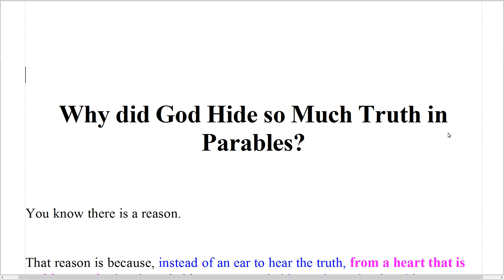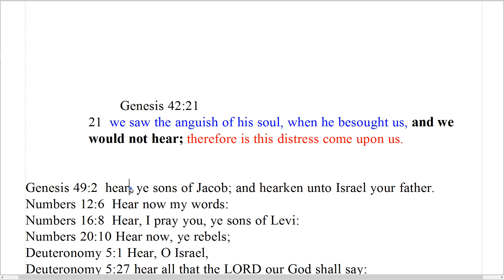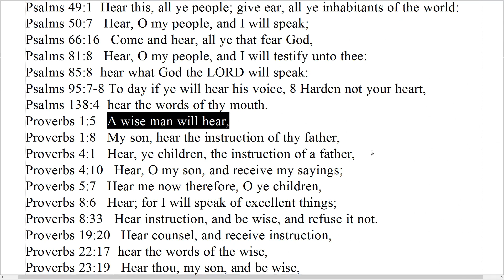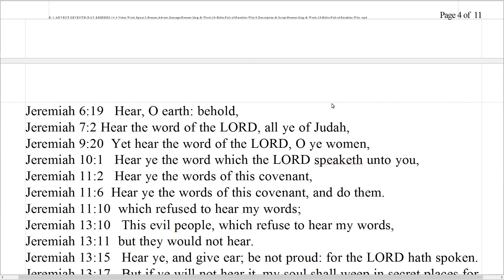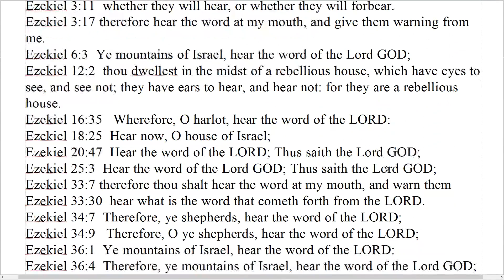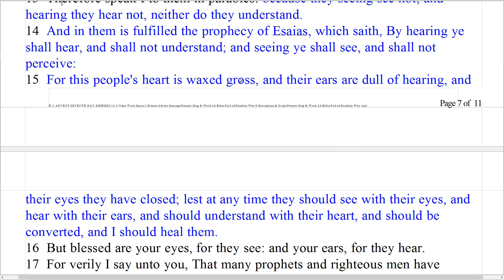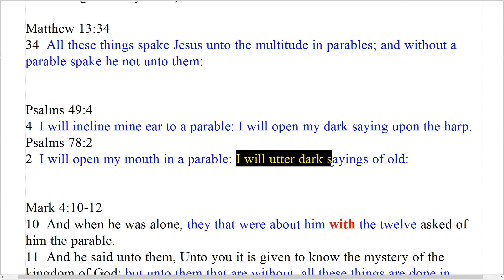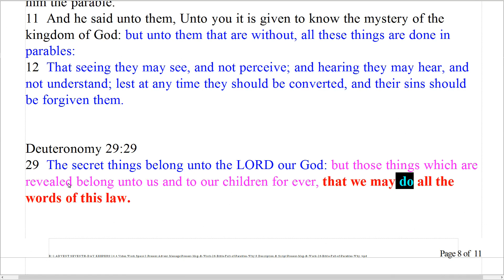Why did God Hide so Much Truth in Parables? You know there is a reason.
That reason is because, instead of an ear to hear the truth, from a heart that is seeking truth, they have itching ears; ears itching to hear pleasing things, approvals, fables, false doctrine, sweet lies, &c.

   3  For the time will come when they will not endure sound doctrine; but after their own lusts shall they heap to themselves teachers, having itching ears;
   4  And they shall turn away their ears from the truth, and shall be turned unto fables.
   2 Timothy 4:3-4

   Genesis 42:21
  21  we saw the anguish of his soul, when he besought us, and we would not hear; therefore is this distress come upon us.

Matthew 13:9-17
9  Who hath ears to hear, let him hear.
10  And the disciples came, and said unto him, Why speakest thou unto them in parables?
11  He answered and said unto them, Because it is given unto you to know the mysteries of the kingdom of heaven, but to them it is not given.
12  For whosoever hath, to him shall be given, and he shall have more abundance: but whosoever hath not, from him shall be taken away even that he hath.
13  Therefore speak I to them in parables: because they seeing see not; and hearing they hear not, neither do they understand.
14  And in them is fulfilled the prophecy of Esaias, which saith, By hearing ye shall hear, and shall not understand; and seeing ye shall see, and shall not perceive:
15  For this people's heart is waxed gross, and their ears are dull of hearing, and their eyes they have closed; lest at any time they should see with their eyes, and hear with their ears, and should understand with their heart, and should be converted, and I should heal them.
16  But blessed are your eyes, for they see: and your ears, for they hear.
17  For verily I say unto you, That many prophets and righteous men have desired to see those things which ye see, and have not seen them; and to hear those things which ye hear, and have not heard them.

Matthew 13:34
34  All these things spake Jesus unto the multitude in parables; and without a parable spake he not unto them:

Psalms 49:4
4  I will incline mine ear to a parable: I will open my dark saying upon the harp.
Psalms 78:2
2  I will open my mouth in a parable: I will utter dark sayings of old:

Mark 4:10-12
10  And when he was alone, they that were about him with the twelve asked of him the parable.
11  And he said unto them, Unto you it is given to know the mystery of the kingdom of God: but unto them that are without, all these things are done in parables:
12  That seeing they may see, and not perceive; and hearing they may hear, and not understand; lest at any time they should be converted, and their sins should be forgiven them.

Deuteronomy 29:29
29  The secret things belong unto the LORD our God: but those things which are revealed belong unto us and to our children for ever, that we may do all the words of this law.

 ORL Crosier’s The Law of Moses
 The Day-Star Extra — $0.00 = Free

 EGW Letters & Manuscripts w/ Annotations, Volume 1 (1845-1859) — $45.00

 The 1851 Christian Experience & Views; also, The 1854 Supplement to the 1851 CE&V

 The Authentic Testimonies for the Church No.1 through No.30
 Download them while you can.  They are $0.00 = Free

 Spiritual Gifts Vol. I & II — $10.00

 Spiritual Gifts Vol. III & IV — $10.00

This is the best place to get your quality, leather bound, KJV Bible at the lowest price possible.  There are many different formats, just pick your own!

 Ellen G. White Writings Comp. Research Edition CD – $15.00

 CD-ROM Software Updates & Patches — $0.00 = Free
 Issue 8 - Letters and Manuscripts Folio Views Infobase update
 Please download the ltms.nfo and copy to the
 C:\Estate\Research Ed\Folio\Books
 directory on your computer. You can then find this file and open it from within the Folio Views EGW Writings software.

 This allows you to read and search Ellen White's Letters and Manuscripts from the years 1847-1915

The official SDA church position is that “We are a mainstream Protestant church. ”

 In Awe of Thy Word by G.A. Riplinger — $39.95
 Understanding the King James Bible